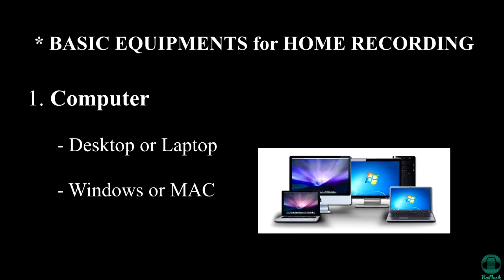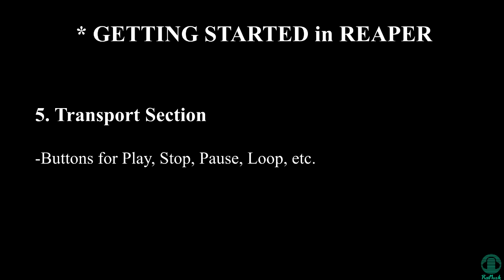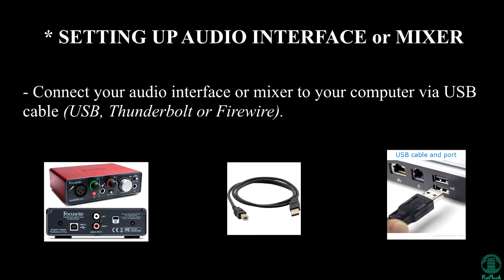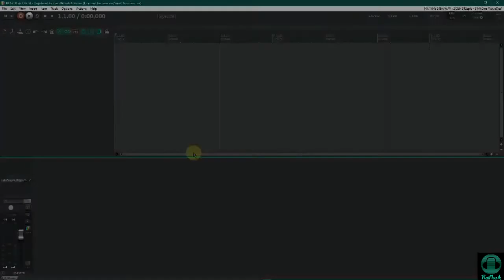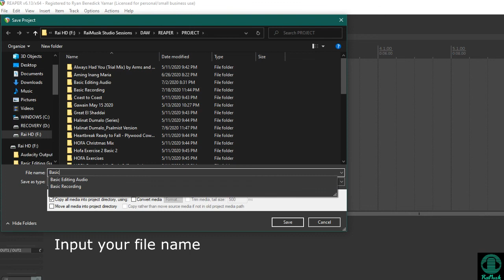How to enjoy REAPER Part 2 (Equipments, Getting started & Setting up Audio Interface in Reaper)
In this second part of my series video I'm going to share all the basic equipment you need to start a home recording studio. Then how to get start in Reaper and how to set up your Internal soundcard (Built in your PC) or audio interface/mixer with USB connection (external sound card).